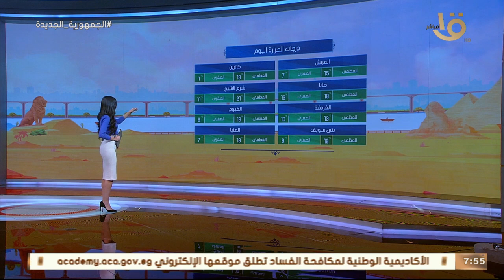صباح الخير يا مصر | الأرصاد: غدا اعتدال حالة الجو.. وبيان بدرجات الحرارة المتوقعة اليوم